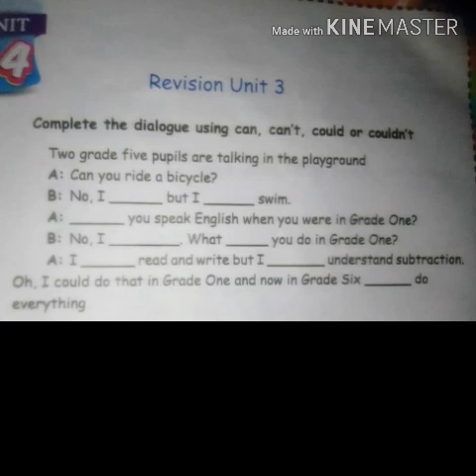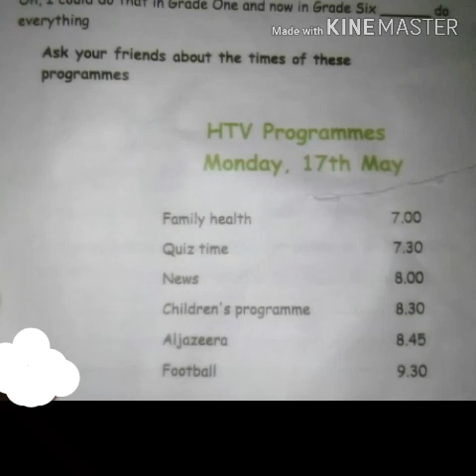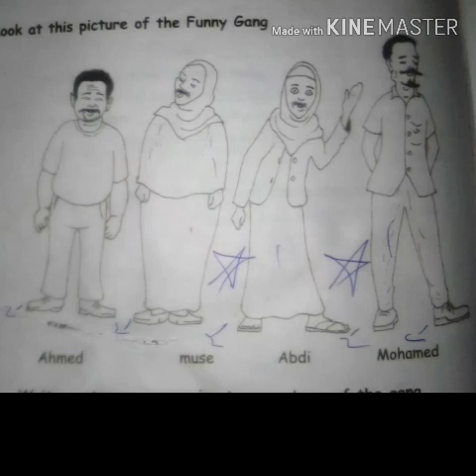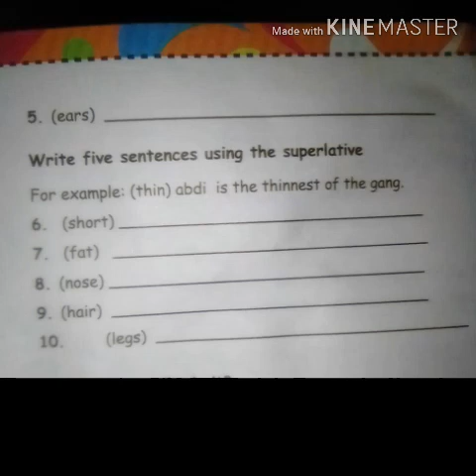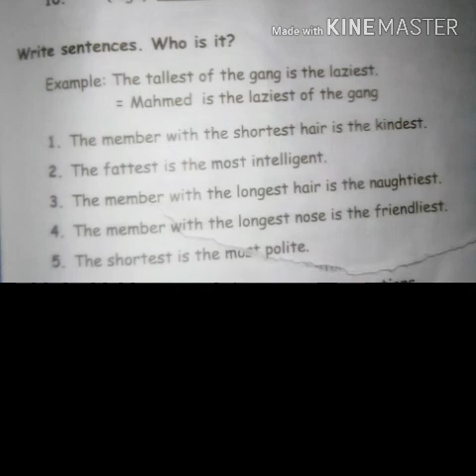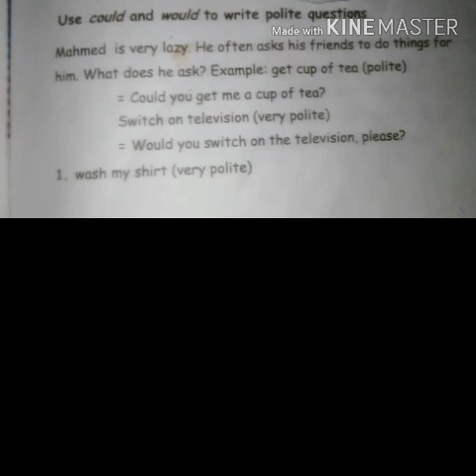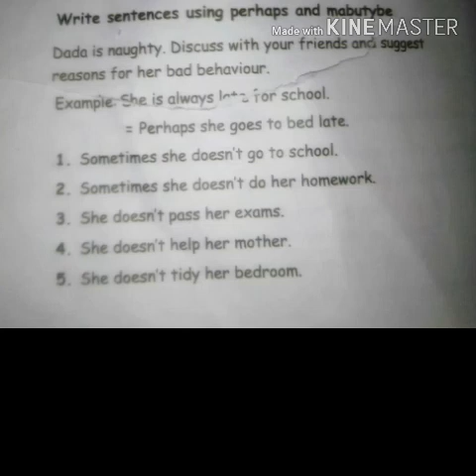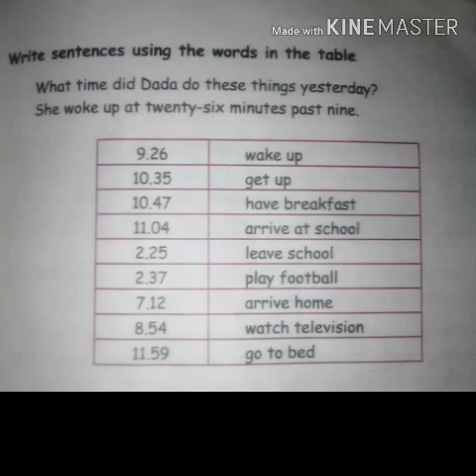ENGLISH GRADE SIX EE JIIL AL JADIID primary school 2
xuquuqda casharkani way ilaashantahay